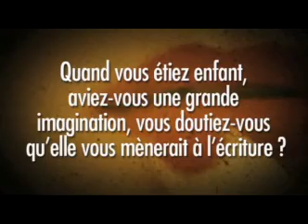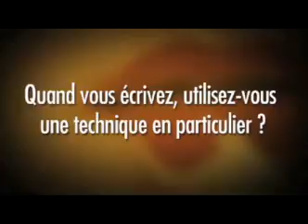Colin Harrison se livre sur ses secrets d'écriture